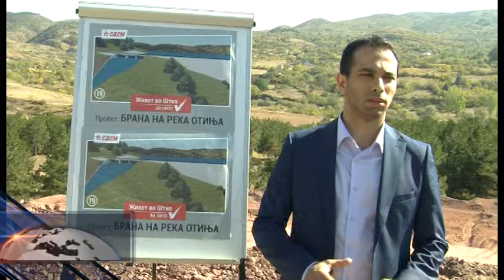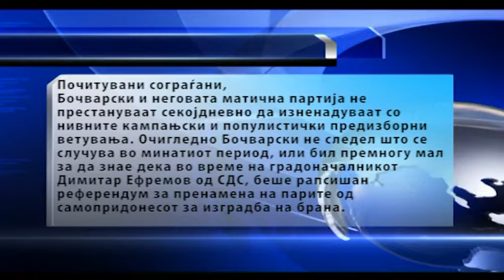PRES NA SDSM ZA BRANA VO STIP